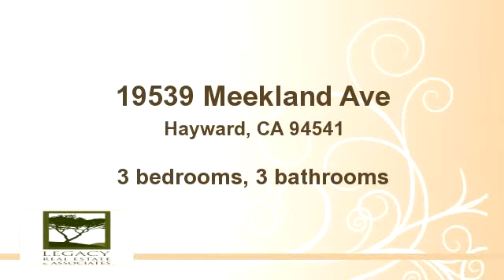19539 Meekland Ave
19539 Meekland, Haywardbr/Luxurious Townhome � Formerly a Model Homebr/br/3 bedrooms and 3 bathroomsbr/Living area of 1,623 sq ftbr/Built in 2005 as a model homebr/Inviting foyer with tiled floorbr/1 bedroom/1 bath downstairsbr/2 bedrooms/2 baths on the main floor, along with living room and kitchenbr/Expansive loft (bonus room) on the 3rd floorbr/Every bedroom and loft prewired for internet and cablebr/Upgraded kitchen with granite counters and cherry cabinetsbr/Stainless steel appliances: gas stove/oven, microwave and dishwasherbr/Upgraded bathrooms with decorative etched glass, tiled wall and floor, granite counters, and 7-nozzle spa showerbr/Berber carpets in bedrooms, loft and stairs and maple hardwood floor in living room and kitchenbr/Upgraded two-tone paint br/Laundry room with washer and dryer on first floorbr/Induction high efficiency water heaterbr/Central air-conditionerbr/Two car garage with storagebr/HOA fee of $200/month covers common area and exterior maintenance and trash removal, among others

Bedrooms: 3
Bathrooms: 3 bathrooms
Square Feet: 1623
Price: $435,000

05/30/2014 03:15:05 pm

Last modified: